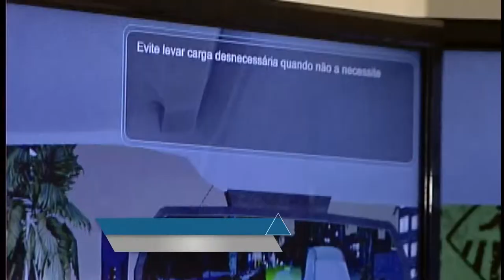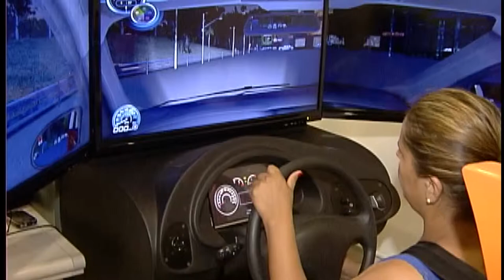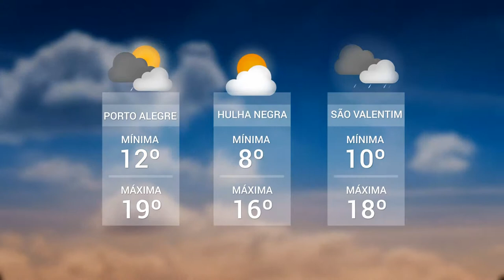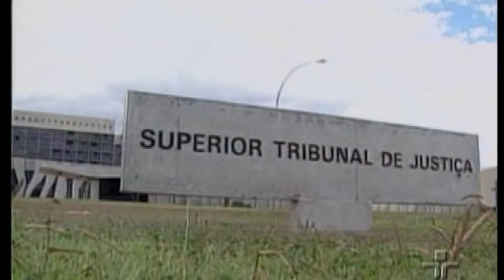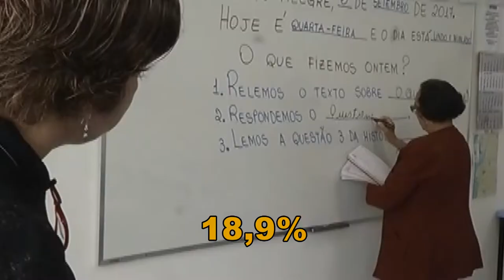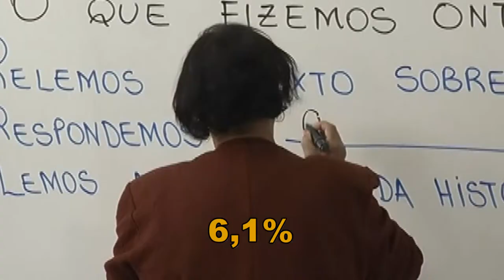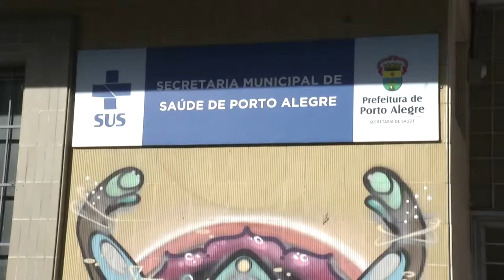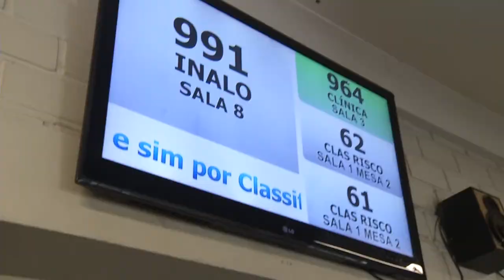Panorama | TVE - Boletim 14:30 - 19/06/19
CNH mais barata
Previsão do tempo
Caso Kiss
Sisu
Analfabetismo no Rio Grande do Sul
Plano Safra
Terceirização dos postos de saúde